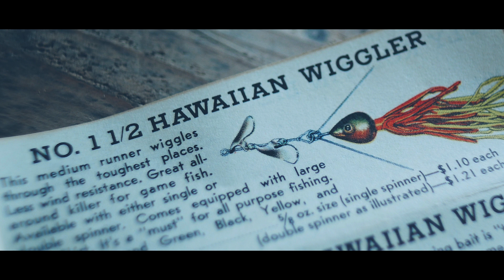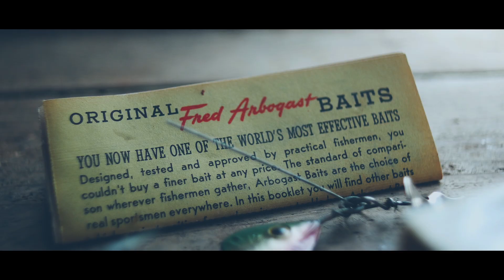Vintage Arbogast Hawaiian Wiggler. アーボガストのハワイアン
1940年代のアーボガスト・ハワイアン ウィグラーでフラなひととき。

Vintage Fred Arbogast Hawaiian Wiggler Lure of 1940s.
No.1 1/2 Medium Runner Single Spinner.

40s Fishing lure
Jitterbug. Hula Popper.
ジッターバグ・フラポッパー

hula dance
hula skirt lure.

ハワイアン ウィッグラー
ラバー フラスカート
スピナーベイト・バズベイト